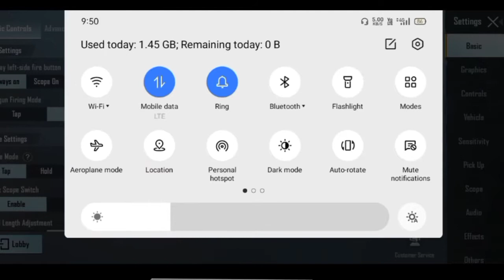6x scope adjust button not showing in bgmi || how to fix 6x scope glitch in bgmi | 8x adjust problem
6x scope adjust button not showing in bgmi || how to fix 6x scope glitch in bgmi | 8x adjust problem ||
•6x scope adjust button not showing in bgmi
•how to fix 6x scope glitch in bgmi
•6x adjust not showing pubg mobile
•how to fix 6x scope glitch in pubg mobile
•8x adjust problem pubg mobile
•6x scope adjust button not showing pubg mobile lite
•bgmi 6x adjust glitch
•bgmi me 6x scope ko 3x kaise kare
•scope adjust button not showing pubg mobile

𝗬𝗮𝗵𝗮 𝘁𝗮𝗸 𝗮𝗮𝘆𝗲 𝗵𝗼 𝘁𝗼 _